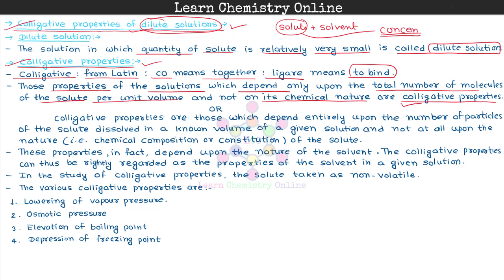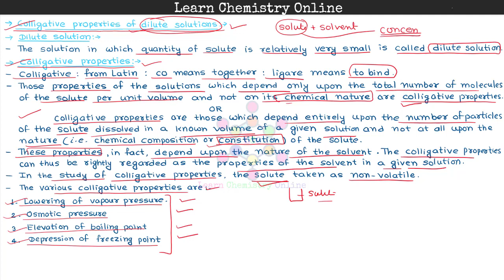B.Sc. III Year | Colligative properties | Colligative properties of dilute solutions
Inorganic Chemistry
Organic Chemistry
Physical Chemistry
1st year chemistry
1st year inorganic chemistry
1st year organic chemistry
1st year physical chemistry
1st year inorganic chemistry notes pdf
1st year organic chemistry notes pdf
1st year physical chemistry notes pdf
2nd year chemistry
2nd year inorganic chemistry
2nd year organic chemistry
2nd year physical chemistry
2nd year inorganic chemistry notes pdf
2nd year organic chemistry notes pdf
2nd year physical chemistry notes pdf
3rd year chemistry
3rd year inorganic chemistry
3rd year organic chemistry
3rd year physical chemistry
3rd year inorganic chemistry notes pdf
3rd year organic chemistry notes pdf
3rd year physical chemistry notes pdf
chemistry notes pdf
University
graduation